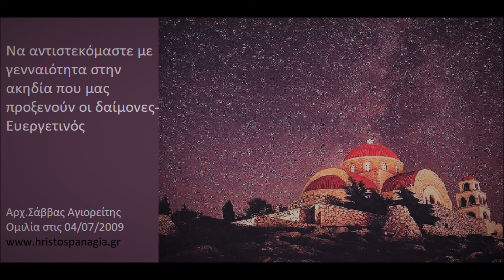Νά ἀντιστεκόμαστε μέ γενναιότητα στήν ἀκηδία, Εὐεργετινός, 4-7-2009, Ἀρχιμ. Σάββας Ἁγιορείτης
Νά ἀντιστεκόμαστε μέ γενναιότητα στήν ἀκηδία πού μᾶς προξενοῦν οἱ δαίμονες, Εὐεργετινός, 4-7-2009,  Ἀρχιμ. Σάββας Ἁγιορείτης,